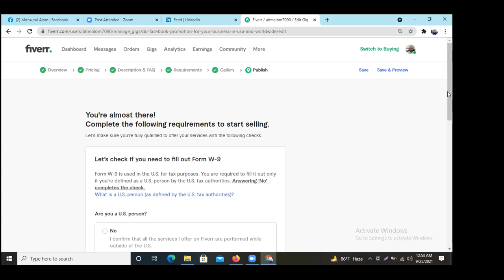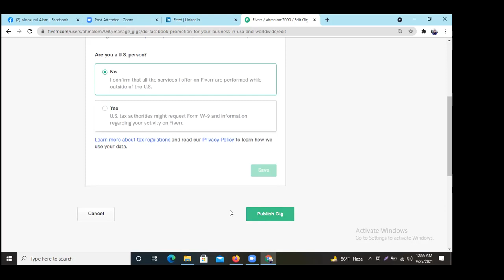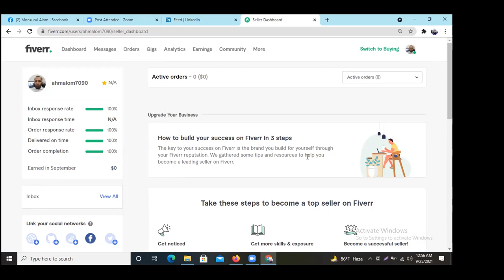How To Fill Out a Fiverr W9 Tax Form CORRECTLY in 2021 By Outsourcing BD Institute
সরাসরি কল করুন:-
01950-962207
বা What's App এ কথা বলতে জয়েন করুন :-
আমাদের সাথে জয়েন করতে মেসেজ করুন।
১০০% প্রোফেশনাল ডিজিটাল মার্কেটিং কোর্স

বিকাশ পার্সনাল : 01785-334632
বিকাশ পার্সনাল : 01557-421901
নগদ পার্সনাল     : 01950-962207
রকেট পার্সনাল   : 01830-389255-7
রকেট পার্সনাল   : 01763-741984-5